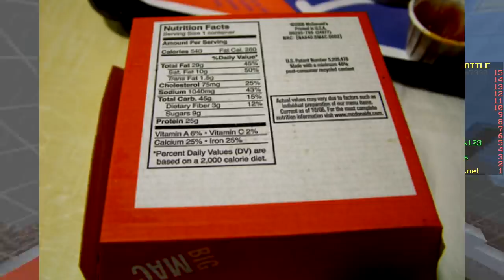ONLY LOGOS CHALLENGE (Minecraft Build Battle)